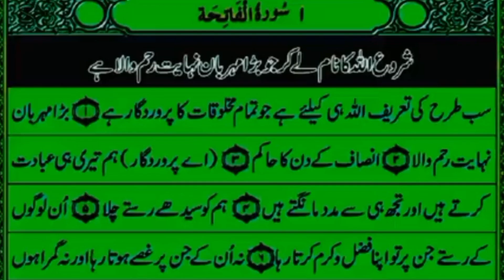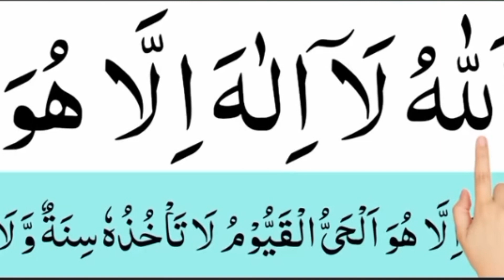Allah ka kalam bara taqatwar